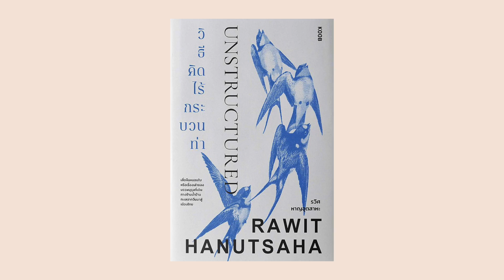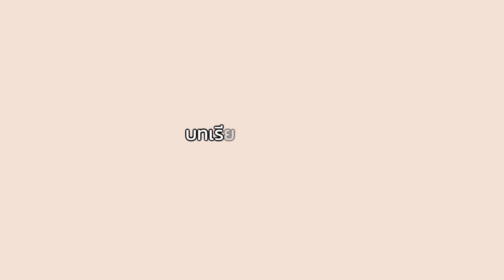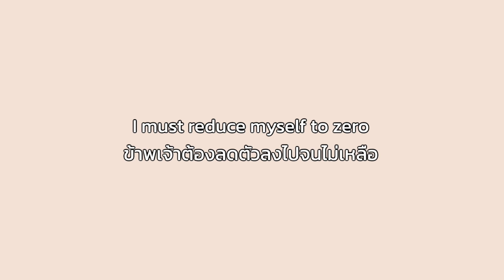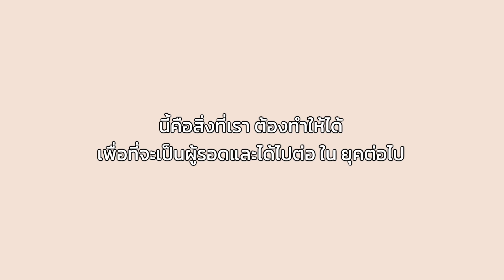EP. 0 บทนำ (Introduction) วิธีคิดไร้กระบวนท่า ปรับกระบวนท่าให้ทันกับการเปลี่ยนแปลงโลก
คำนำผู้เขียน

จากหนังสือ วิธีคิดไร้กระบวนท่า ปรับกระบวนท่าให้ทันกับการเปลี่ยนแปลงโลก โดยคุณรวิศ หาญอุตสาหะ

รอติดตามบทอื่นๆ ได้ใน ep ถัดไป

ถ้าชอบเนื้อหาอย่าลืมอุดหนุนหนังสือกันนะ